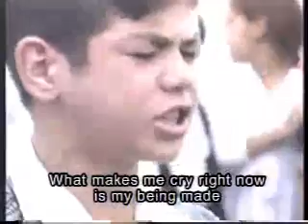Azerbaijan: Children in a refugee camp singing - 4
Azerbaijan: Children in a refugee camp singing

Jeffrey Werbock